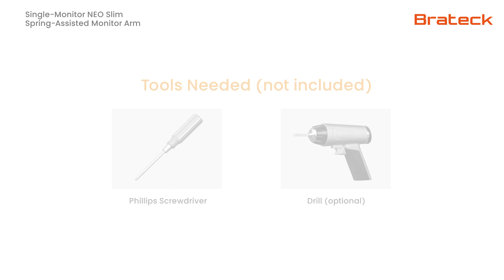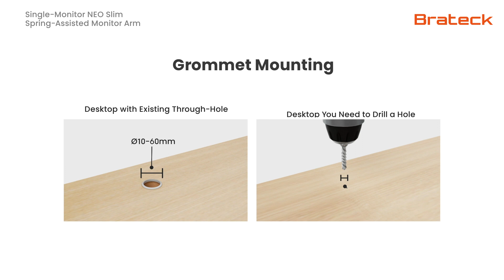BRATECK LDT68 C012 installation animation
BRATECK NEO SLIM超薄型顯示器支架(適用17”-32”/ 9KG) LDT68-C012

描述
LDT68-C012 NEO SLIM顯示器支架優質的內部彈簧機構提供順暢的運動，帶來更好的工作體驗。
無需工具可輕鬆調整傾斜、旋轉以及從橫向到縱向旋轉。
可選擇 180°/360° 移動，避免撞到牆壁或隔間
VESA 板可輕鬆安裝和拆卸，幾分鐘內完成組裝
可調式彈簧計可實現顯示器的完美重量平衡。
電纜管理可減少混亂，保持外觀整潔。

BRATECK Neo Slim Monitor Arms (SINGLE FIT FOR 17”-32”/ 9KG) LDT68-C012

DESCRIPTION
LDT68-C012 Single-Monitor Slim Spring-Assisted Monitor Arm makes the complicated awesomely simple.
The quality internal spring mechanism provides smooth movement, bringing a better work experience.
Toolless screen adjustment makes tilt, swivel and landscape to portrait rotation easily. Quick-release VESA plate allows for effortless installation and removal.
Adjustable spring gauge enables perfect weight balance for monitors.
Cable management keeps a tidy and clean workspace.